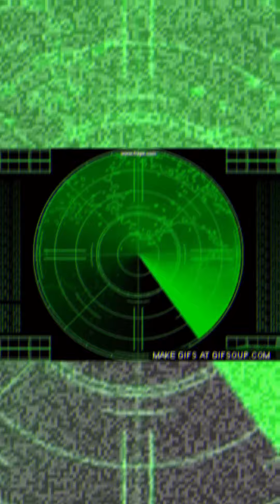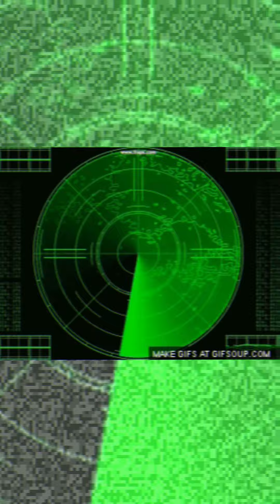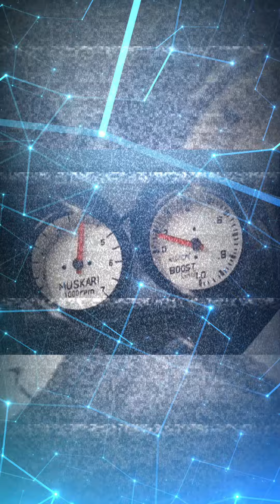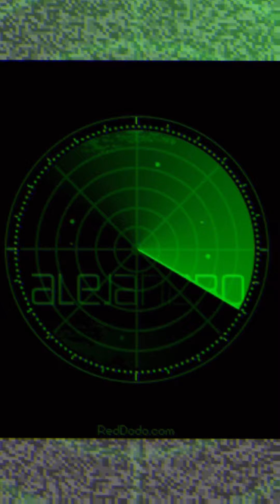RMX & LOS OJOS PERFORAN LA REALIDAD CIEGAMENTE *** MARDEKAVI